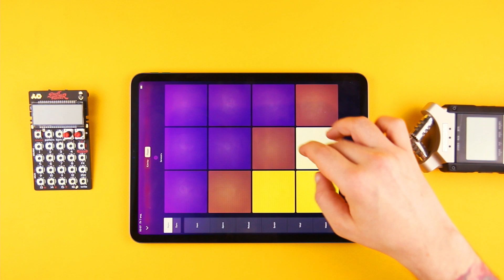Midtempo Sample Pack Street Fighter | Drum Pads 24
Street Fighter is a dark, and futuristic sound pack with lots of agressive sounds. You will find in it a brutal concoction of savage sounds, such as fills, glittering synths, wobbly basses, intro, bridge, tight punchy snares, and much more. Long story short, it's a real beast!

Electro Drum Pads 24 is a part of free Drum Pads 24 music-making apps for Android. Making music and beats is easy with our mobile beat-making app.